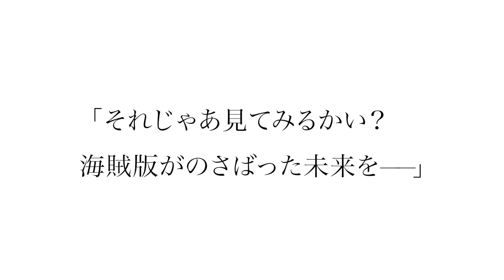【漫画】『STOP! 海賊版 ぼくらの手で未来を守れ』｜松本ひで吉｜描きおろし【マンガ動画】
「STOP! 海賊版」描きおろし漫画を読もう！
『STOP! 海賊版 ぼくらの手で未来を守れ』
漫画　松本ひで吉

ビューワー形式で漫画を読みたい方はこちら

English ver. Available

ABJマークを詳しく知りたい方はこちら

海賊版の被害状況を詳しく知りたい方はこちら

本動画は、経済産業省から一般社団法人コンテンツ海外流通促進機構への委託事業の一環で制作されたものです。
動画制作 : aquwa inc.